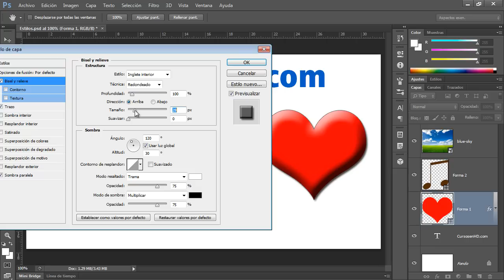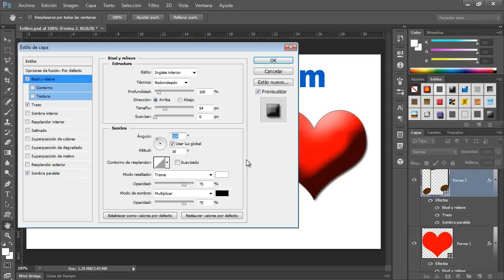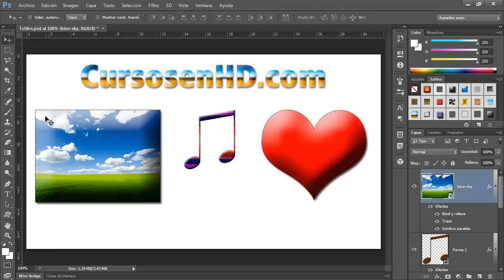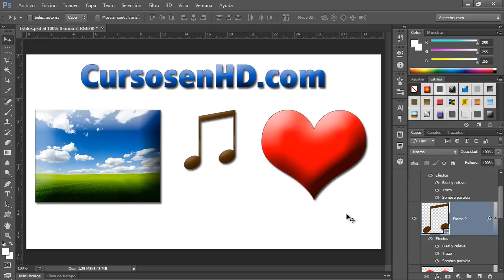Curso Photoshop CS6 Capítulo 3 - 33 El Panel Estilos, Guardar y Usar Estilos